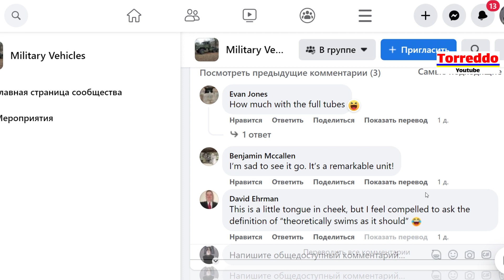В США продается БРДМ-2 с ПТРК Конкурс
ПриватБанк: 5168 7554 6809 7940

В США в городе Ловэтсвилл в штате Вирджиния ,частный владелец продаёт украинскую БРДМ-2 с противотанковым комплексом Конкурс.